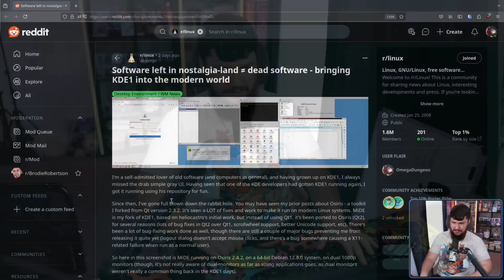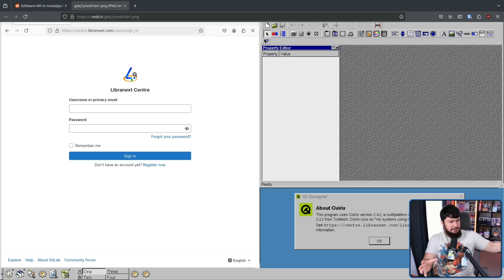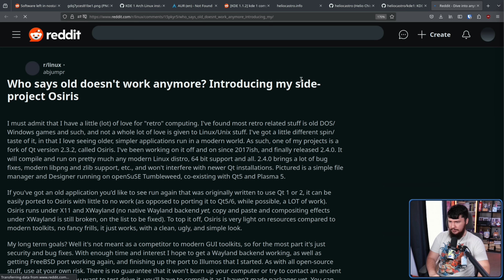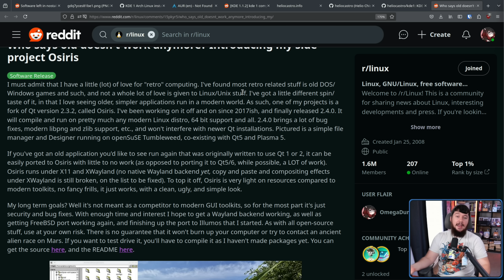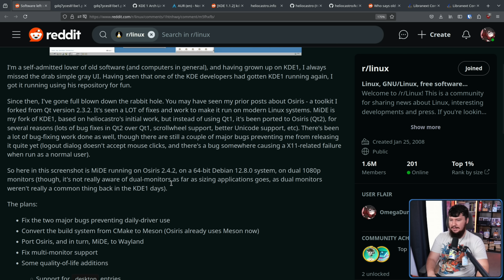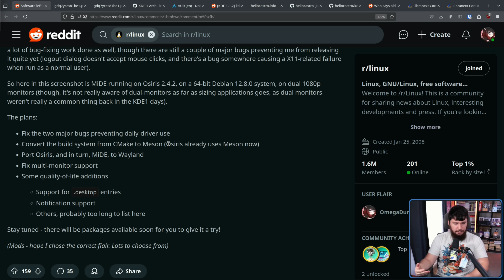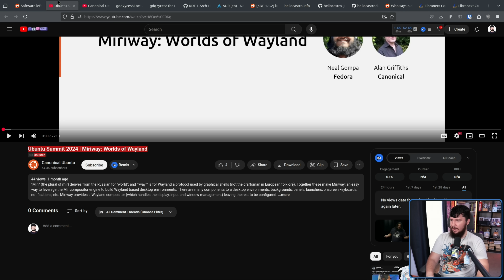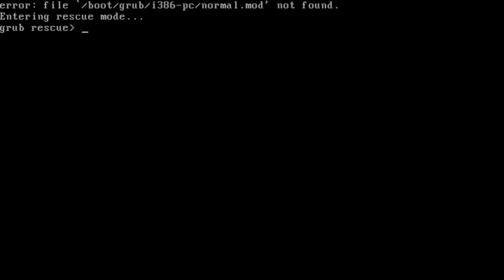Bringing KDE 1 Back To Life in 2025!!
KDE is ancient desktop environment and this developer is aiming to bring it back to life, and ported to Wayland, not to make something new to to bring it back into the modern world.

Credits
🎨 Channel Art:
Profile Picture: